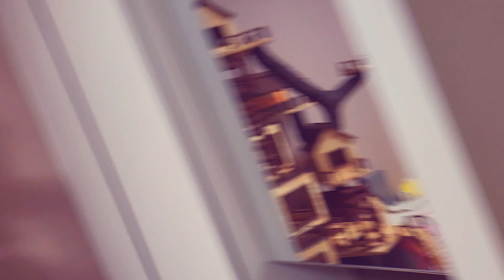다람쥐가 귤 먹방 하다가 생긴 일 (feat.다람쥐 코는 개코) / Chipmunk's tangerine mukbang